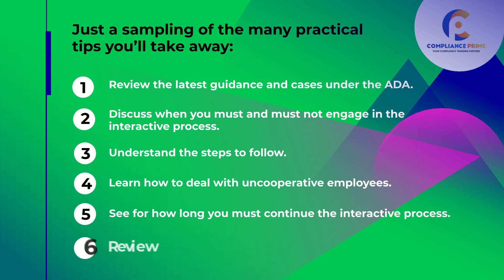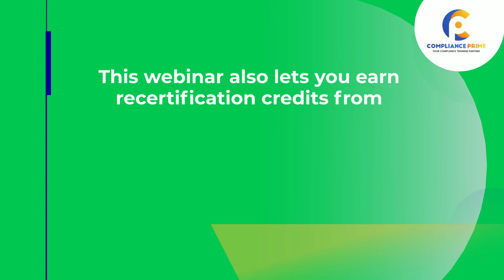THE ADA-REQUIRED INTERACTIVE PROCESS: GUIDANCE FOR COMPLYING WITH THE REQUIREMENTS (2021 UPDATES)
Americans with Disabilities Act (ADA) is not obliging to employers who do not carefully evaluate circumstances and look for ways to reasonably accommodate an employee or job applicant who has a disability. HR often struggles with exactly what is “reasonable” and what needs to be done during this required “interactive process.”

Please join Melissa Fleischer, attorney at law, as she offers practical guidance for making sure that you are engaging in the interactive process as the ADA intends.

Just a sampling of the many practical tips you’ll take away:

Review the latest guidance and cases under the ADA.
Discuss when you must and must not engage in the interactive process.
Understand the steps to follow.
Learn how to deal with uncooperative employees.
See for how long you must continue the interactive process.
Review actual examples.

This webinar will be conducted by “Melissa Fleischer”. She is a sought-after employment law attorney and HR advisor, having utilized her 20 years of law practice experience specializing in employment discrimination litigation. Ms. Fleischer helps employers achieve legal compliance and reduce litigation costs.

This webinar also lets you earn recertification credits from HR Certification Institute and PDCs from SHRM.

Stay ADA compliant by enrolling in this webinar today!